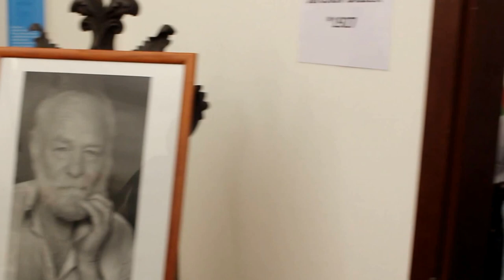Malíř a grafik Jaroslav Blažek: milé setkání v Praze+vernisáž v Uh. Hradišti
Na i v samotném videu se dozvíte informace o této videoukázce .